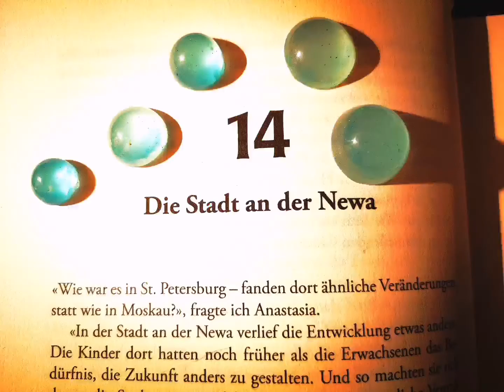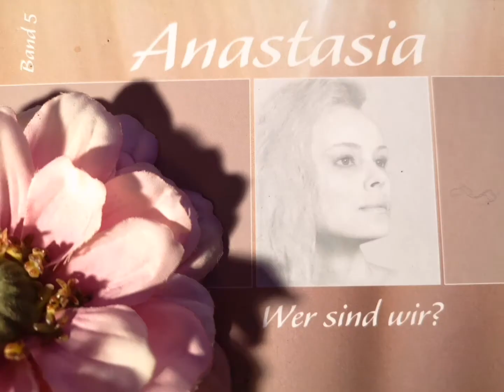Anastasia, B5, Wer sind wir? K14:Die Stadt an der Newa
Wladimir möchte wissen, wie sich St. Petersburg im neuen Russland zeigt, und bekommt eine erstaunliche Geschichte zu hören. Viel Spaß❤️⭐❤️